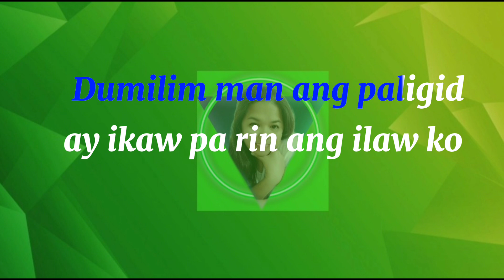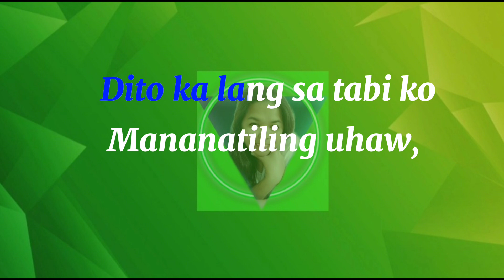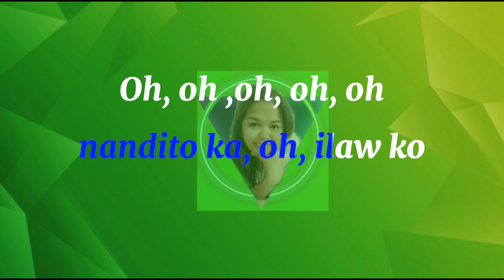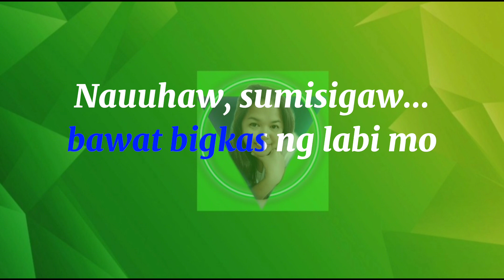Uhaw by Dilaw Karaoke Version